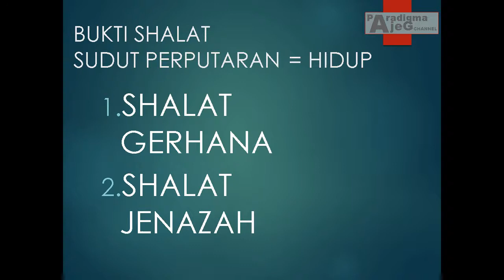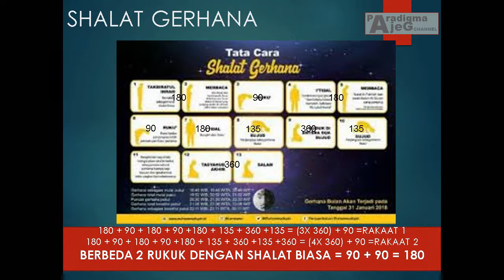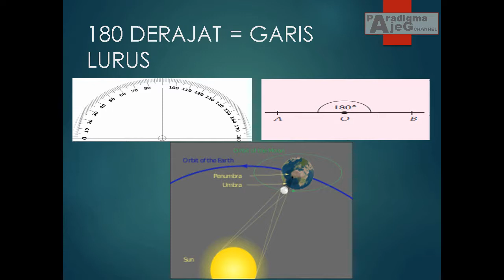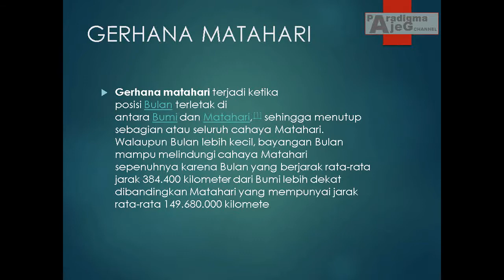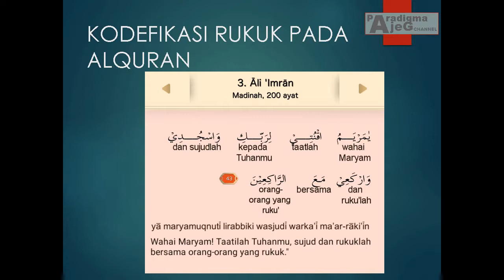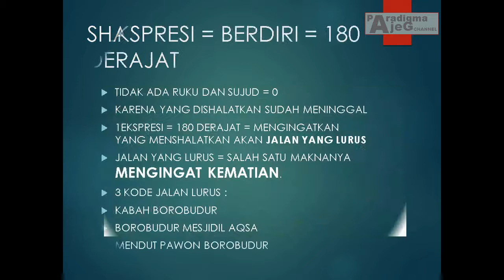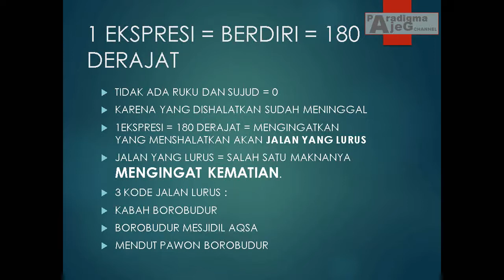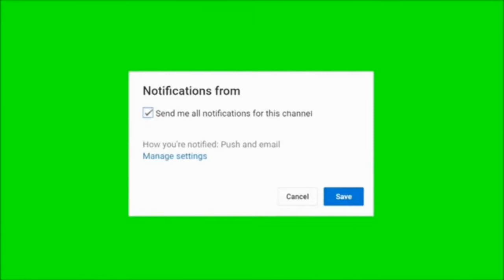GA MASUK AKAL!!! DUA BUKTI PERPUTARAN SIMBOL SHALAT EPS 5G SHALAT GERHANA DAN SHALAT JENAZAH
GA MASUK AKAL!!! DUA BUKTI PERPUTARAN SHALAT EPS 5G SHALAT GERHANA DAN SHALAT JENAZAH

Tersedia dalam versi vidio durasi panjang dan vidio berdurasi pendek, yang memungkinkan anda dapat menonton sesuai ketersediaan waktu anda. Buka Playlist,si,pan utk ditonton kemudian.

MAU LENGKAP???
Masuk ke Beranda Paradigma Ajeg CHANNEL, kemudian masuk ke PLAYLIST, pilih yang mau anda tonton, PUTAR SEMUA. Otomatis materi di playlist tersebut akan memutar semua secara berurutan

Salat dua gerhana atau salat kusufain berarti salat dua gerhana atau salat yang dilakukan saat terjadi gerhana bulan maupun matahari. Salat yang dilakukan saat gerhana bulan disebut dengan salat khusuf; sedangkan saat gerhana matahari disebut dengan salat kusuf.
Latar belakang
Hadits yang mendasari dilakukannya salat gerhana ialah:

"Telah terjadi gerhana Matahari pada hari wafatnya Ibrahim putra Rasulullah Shalallahu 'alaihi wa sallam. Berkatalah manusia: Telah terjadi gerhana Matahari karana wafatnya Ibrahim. Maka bersabdalah Rasulullah Shalallahu 'alaihi wa sallam "Bahwasanya Matahari dan bulan adalah dua tanda dari tanda-tanda kebesaran Allah. Allah mempertakutkan hamba-hambaNya dengan keduanya. Matahari gerhana, bukanlah kerana matinya seseorang atau lahirnya. Maka apabila kamu melihat yang demikian, maka hendaklah kamu salat dan berdoa sehingga selesai gerhana."

— HR. Bukhari & Muslim
Sunnah fi'liyyah
(عن عَائِشَةَ أَنَّ الشَّمْسَ خَسَفَتْ على عَهْدِ رسول اللَّهِ صلى الله عليه وسلم فَبَعَثَ مُنَادِيًا الصَّلاَةَ جَامِعَةً فَتَقَدَّمَ فَصَلَّى أَرْبَعَ رَكَعَاتٍ في رَكْعَتَيْنِ وَأَرْبَعِ سَجَدَاتٍ (رواه البخاري واللفظ له، ومسلم، وأحمد

Dari Aisyah (diriwayatkan) bahwa pernah terjadi gerhana matahari pada masa Rasulullah saw, maka ia lalu menyuruh orang menyerukan “ash-salatu jami‘ah”. Kemudian dia maju, lalu mengerjakan salat empat kali rukuk dalam dua rakaat dan empat kali sujud.

— HR Bukhari, Muslim dan Ahmad
Sunnah qauliyah
(عن أبي مَسْعُودٍ قال قال النبي صلى الله عليه وسلم إِنَّ الشَّمْسَ وَالْقَمَرَ لاَ يَنْكَسِفَانِ لِمَوْتِ أَحَدٍ من الناس وَلَكِنَّهُمَا آيَتَانِ من آيَاتِ اللَّهِ فإذا رَأَيْتُمُوهُمَا فَقُومُوا فَصَلُّوا (رواه البخاري ومسلم

Dari Abu Mas’ud r.a., ia berkata: Nabi saw telah bersabda: Sesungguhnya matahari dan Bulan tidak gerhana karena kematian seseorang, akan tetapi keduanya adalah dua tanda kebesaran Allah. Maka apabila kamu melihat gerhana keduanya, maka berdirilah dan kerjakan salat.

— HR al-Bukhari dan Muslim